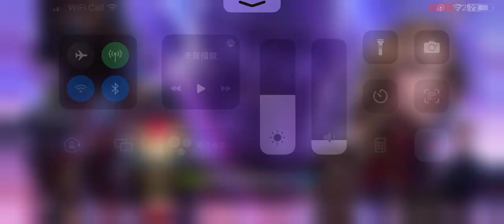Mephisto stage 75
ID:bobsarge